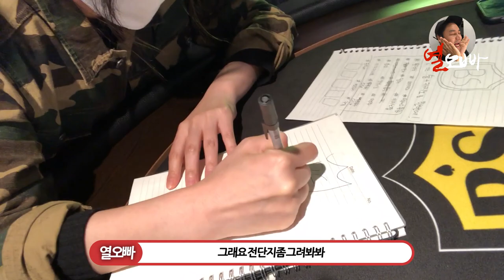홀덤펍 오픈했는데 손님이 0명, 사장과 직원의 반응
열오빠 빅스택